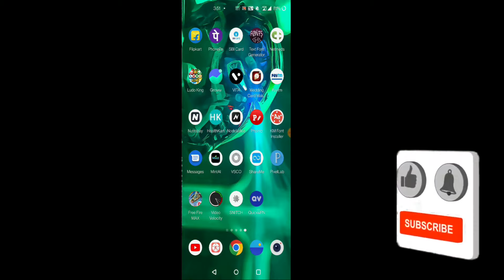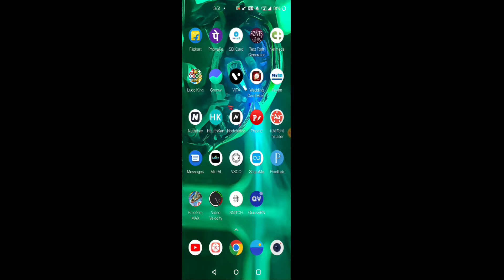Free Fire Game Not Opening Problem Solve 😇 | Free Fire Not Opening Login Problem 100% Solution 😱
Free Fire Not Opening Login Problem 100% Solution 😱 || Free Fire Max Not Opening || How to Open FF Free Fire Game Not Opening Problem Solve 🔥 After Free Fire Ban | Jio Sim Game Open | Headshot Trick

My FreeFire Id:-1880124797 or 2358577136
My Guild:- 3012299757 or 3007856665

🖐️ Tags Ignore 🖐️

Ненужные теги: xxxtentacion, empire, rap, bad vibes forever / empire, hip hop & rap, xxx, look at me, lil pump, music, bad vibes forever, sad, sad!, juice wrld, members only, hope, music video, 2017, hip-hop, the, ski mask the slump god, エックスエックスエックステンタシオン, revenge, ?, llj, jmp, hip hop, jocelyn flores, wishing well, ski mask, tentacion, икстентасион, xxxtentacion tribute, pop, lil wayne, live, wifisfuneral, official, rip, jahseh onfroy, yung bratz, 2019, trap, jahseh, jesus honcho - infatuated (official music video), emotional rap, yung bratz xxxtentaction, elevator, yung bratz xxxtentacion, elevator xxxtentacion, yung bratz lyrics, xxxtentacion songs, infatuated, xxxtentacion yung bratz, yung bratz artist, arms around you song, arms around you, sway lee, arms around you tribute, rap music, pop music, proudcatowner, xxx tentacion, hip hop music, armaroundyou, armsaroundyou, yung bratz rap, yung bratz song, elevator audio only, yung bratz audio only, yung bratz new song, lilpump, swaelee, maluma, pump, xxxtentacion original, miami, новая песня, альбом, новый альбом, cover, клип, плагиат, rauf faik я люблю тебя, rauf faik альбом, рауф и фаик плагиат, украли песню, кавер, рауф и фаик детство, rapper, murder, cbs 4 news evening, infinite militia, rauf faik, рауф и фаик, rauf & faik - детство, детство, рауф фаик, rauf faik из за тебя, байт, xxxtentacion live, concert, rolling loud, 88rising, tour, denzel c..., save me (audio), eminem rip donald trump, eminem diss donald trump, втренде, новый клип, украли у тентасьона, тентасьон, rauf faik плагиат альбома, naruto vs sasuke, naruto, amv, save me, xxxtentacion - save me (lxry remix), 1 hour, 1hour, loop, xxxtentacion - save me, lil peep, hand, react to xxxtentacion death, react to xxxtentacion, rappers react, xxxtentacion killed, react to xxxtentacion dead, club, helping, pompano, cinema, hour, one, joey bada$$, the remedy for a broken heart, heart, broken, ジョーイ・バッドアス, infinity (888), legend's never die, legends never die, インフィニティ (888), for, remedy, download, mp3, listen, seamless, video, replay, beats, beat, long, xxxtentacion dead, rip xxxtentacion, tyga, xxxtentaicon fight, xxxtentacion leak, xxxtentacion leaked, 6ix9ine, justin bieber, 6ix9ine xxxtentacion trollz, 6ix9ine xxxtentacion, 6ix9ine trollz, xxxtentacion unreleased, xxxtentacion 2020, ricch, roddy, roddy ricch, ieatpussy, the box, box, xxxtentacion alive, roddy ricch the box, xxxtentacion roddy ricch, trollz 6ix9ine, justin bieber la bomba, look at me bass boosted, look at me clean, look at me instrumental, look at me now, look at me juice wrld, look at me 1 hour, look at me carrie underwood, look at me now clean, look at me now chris brown, look at me i put a face on wow, look at me now lyrics, sauce!, sauce, onfroy, xxxtentacion if was back, members only vol 4, xxxtentacion look at me, look at me xxtxtentacion official lyrics, xxxtentacion bmw i8, xxxtentacion bmw, ihaterappers, lore, song, soundcloud, new, lit, dont cry lil wayne, don't cry, xxtenations, dont cry, lil wayne don't cry, fire, hot, реакция на смерть xxxtentacion, official audio, xxxtentacion - look at me! (audio), hanging, звезды о xxxtentacion, гибель xxxtentacion, r&b, xxxtentacion - everybody dies in their nightmares (audio), everybody dies in their nightmares (audio), lil wayne 2019, xxtentacion, xxtentacion - bad! (official music video), mumble, extended, xxxtentacion 17, xxxtentacion - xxtentacion - bad! (official music video), bad!, skins album, skins, bad, xxxtentacion ?, hope xxxtentacion, nle choppa, dababy, blueface, don't cry lil wayne, flex, emo, xxxtentacion hope, chill, emotional, riot, official video, yung dagger dick, moonlight official video, moonlight xxxtentacion, xxxtentacion moonlight, репэр, батл, рэп-культура, канье уэст, убийств)ayne 2019, xxtentacion, xxtentacion - bad! (official music video),5